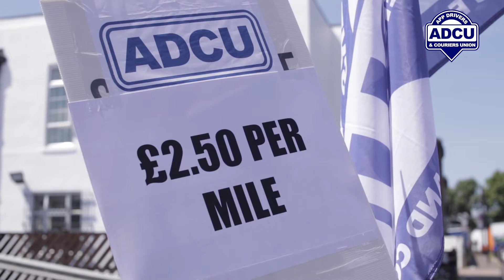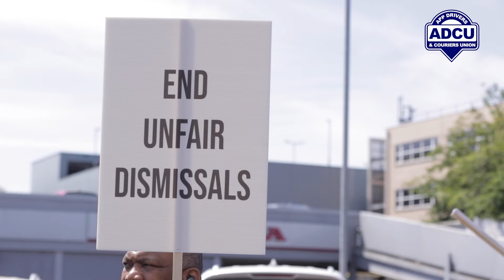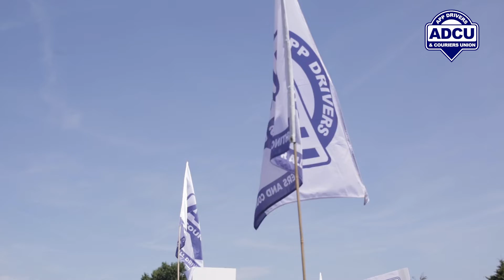ADCU London protest 15 June 2022